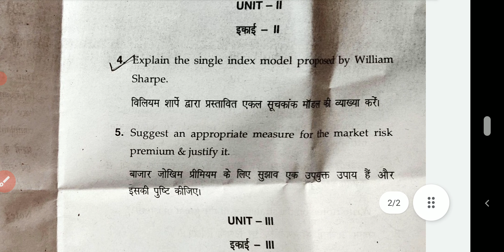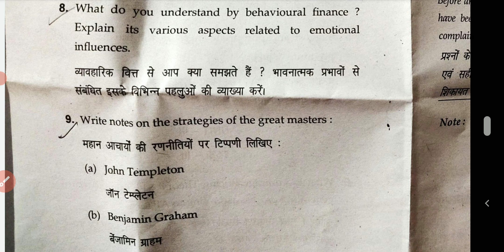portfolio management 2022 question paper mcom sem 3 | mdu | gurugram university | previous year 2022